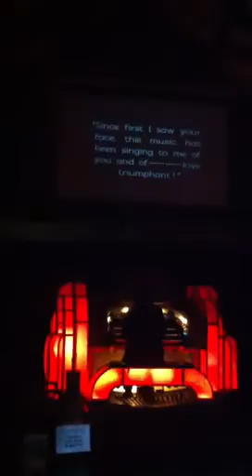Silent movie at Dingles national fair museum Devon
Silent movie - the phantom